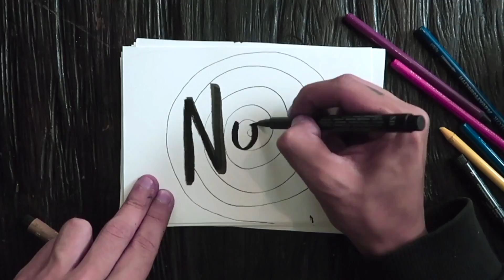DIBUJANDO LO QUE PIENSO DURANTE 45 MINUTOS - RICARDO CIFUENTES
Si quieren verme en los videos de NOUS vayan al canal de Juan Jaramillo ✨